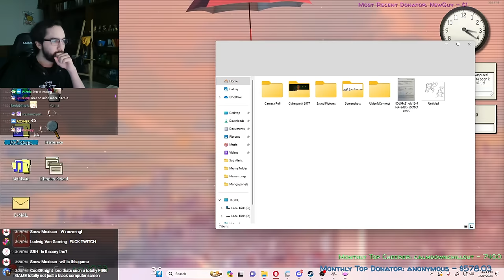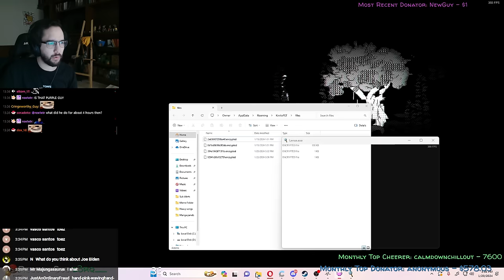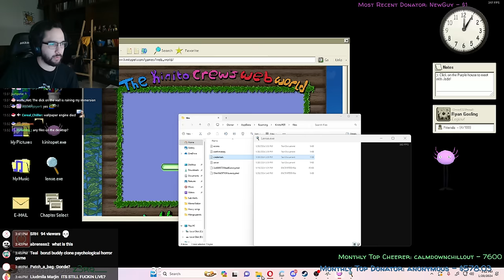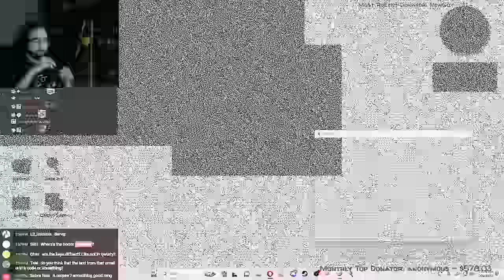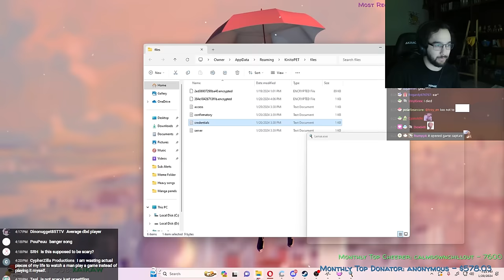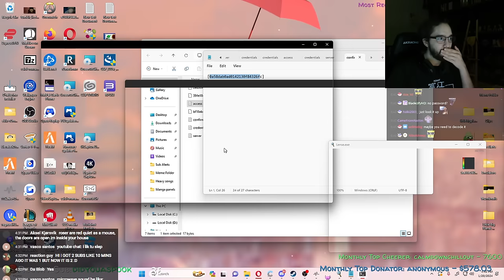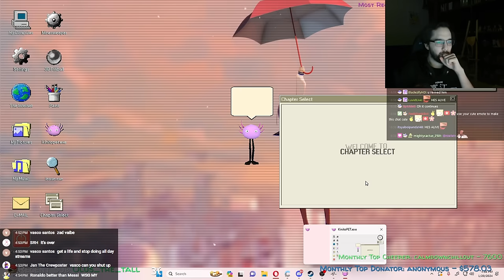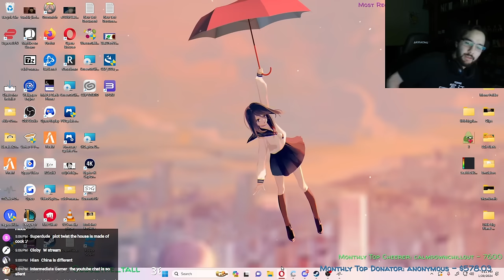Unveiling Hidden Secrets and Alternate Endings! | Kinito PET Part 2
Date streamed: 20th January 2024